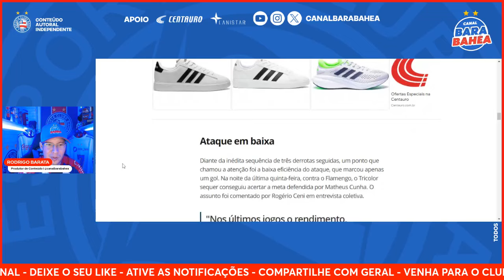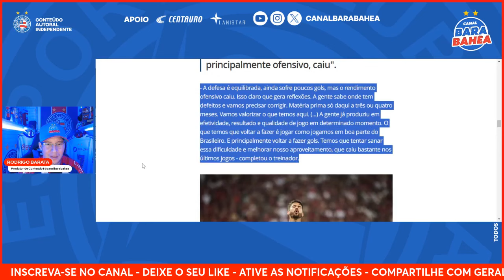🔥CLIMA ESQUENTOU! BANCADA DISCUTE SOBRE LUCHO TITULAR E DETONA CENI E ATACANTES!🚨ARIAS DEU A REAL!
💰PROMOÇÃO INCRÍVEL NA CENTAURO! Tênis adidas Grand Court 2.0 de R$399,99 por R$233,99! Clique aqui e use o cupom BARA10